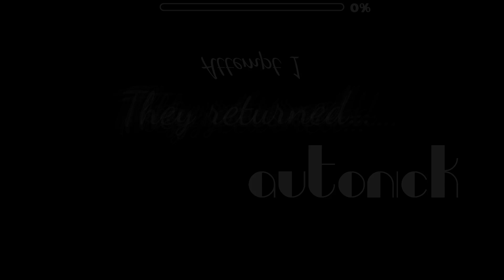isparki by autonick (very very very very very very very very easy demon)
literally the easiest demon i have ever played ever